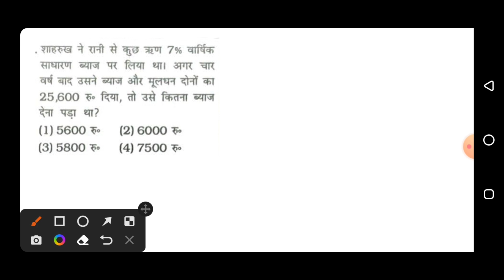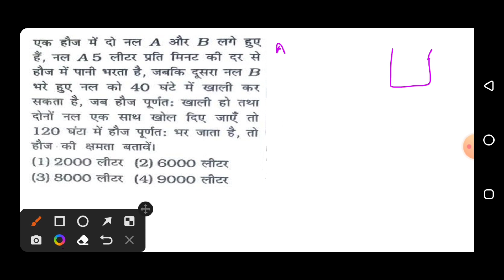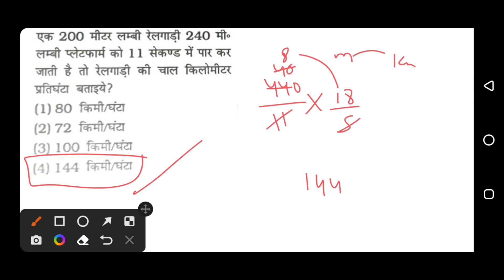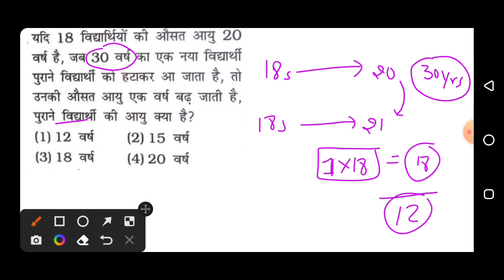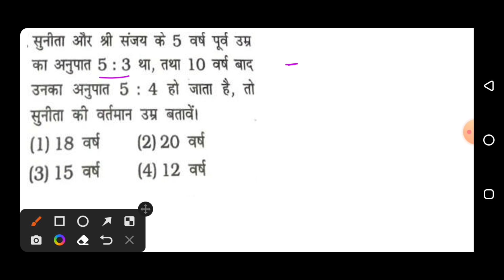महा मैराथन Coast Guard Navik DB, GD Maths Practice Set 3 Batch 2022 | Coastguard Maths Mock Test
Indian Coast Guard Navik GD Exam Maths Practice Set,
 Indian Coast Guard Navik DB Exam Maths Practice Set 2022,
Indian Coast Guard Navik Exam Maths Previous Year Questions,
 Indian Coast Guard Navik Exam Practice Set in Hindi English,
 Indian Coast Guard Navik Exam Online Practice Mock Test 2022,
 Defence Point Prep,
 Defence Point Coast Guard Maths,
 Indian Coast Guard Navik Exam Previous year questions,